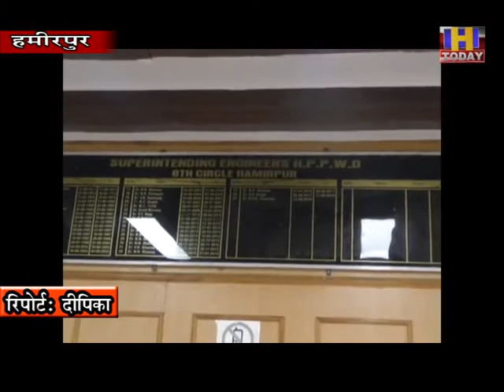8 june 7 मजदूरों की लेबर आधी होने के चलते प्रभावित हो रहे पीडब्ल्यूडी विभाग के काम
कोरोना संकट के चलते विकास कार्य के लिए भी ब्रेक लग गई थी लेकिन अब लाॅकडाउन में मिली छूट के चलते सडकों के कामों में तेजी आई है। हमीरपुर लोक निर्माण विभाग के तहत ही नाबार्ड के 15 काम शुरू हुए है तो प्रधानमंत्री योजना के तहत 40 काम चल रहे हैऔर कुल मिलाकर 143 काम पांचों डिवीजन में शुरू हुए है। लेकिन मजदूरों की लेबर आधी होने के चलते पीडब्ल्यूडी विभाग के सारे काम प्रभावित हो रहे है।